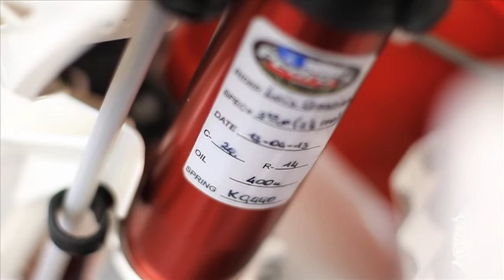Italian Enduro Championship - Ampezzo 2013 | Marzocchi Suspension and Beta Team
Riders from the Beta Team riding in Friuli Venezia Giulia. Luis Correia and Robert Kvarstrom did a great race, arriving respectively in third and fourth position in the caegory reserved to foreign riders, thanks also to the great performance of their Marzocchi USD Shiver forks.